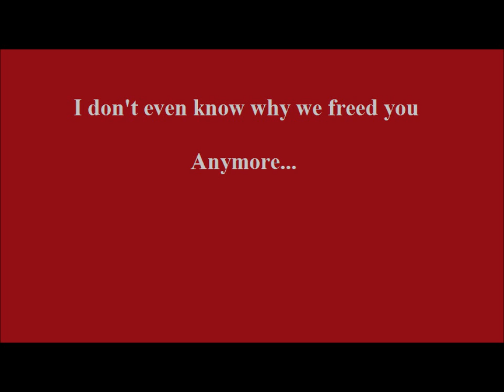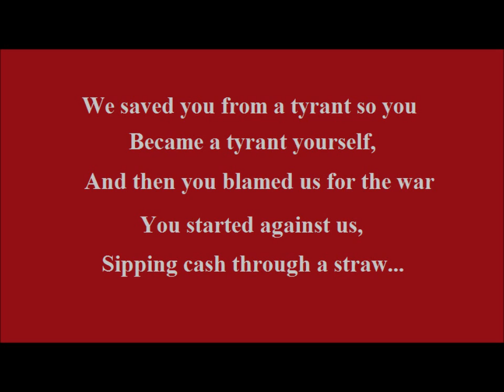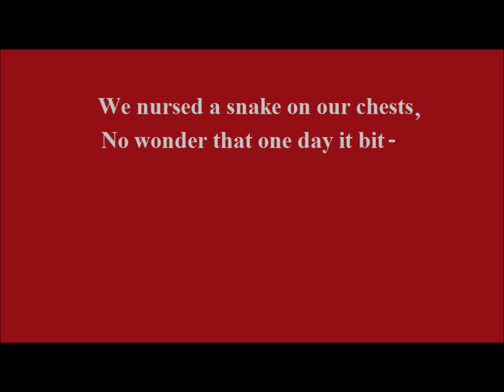Snake On Our Chests (Take 3)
A wee tune I wrote...